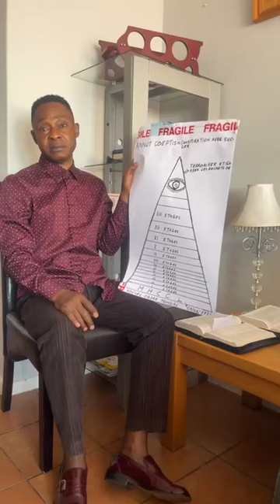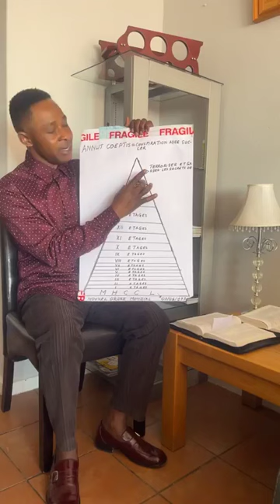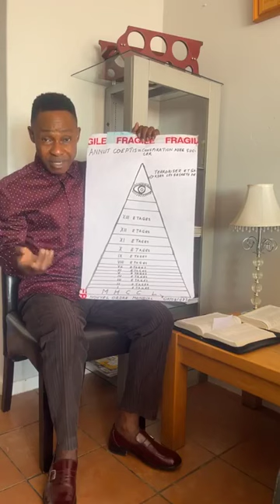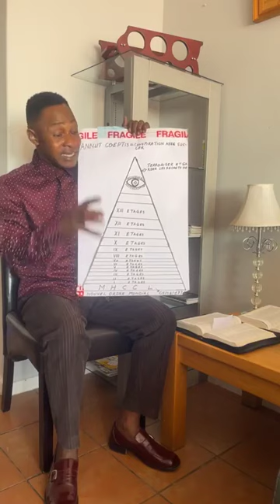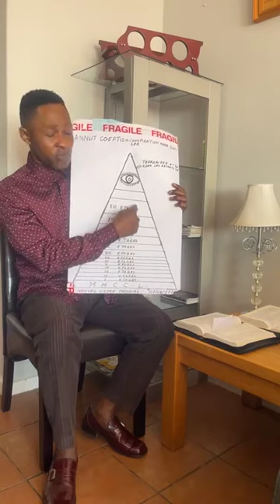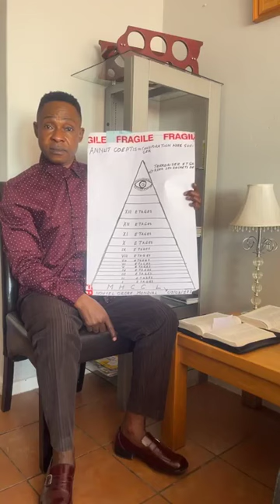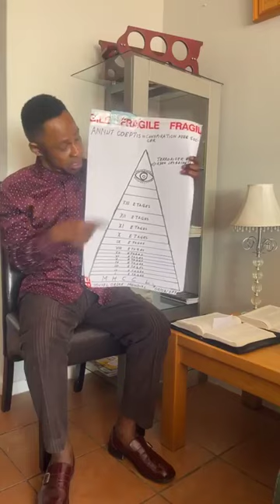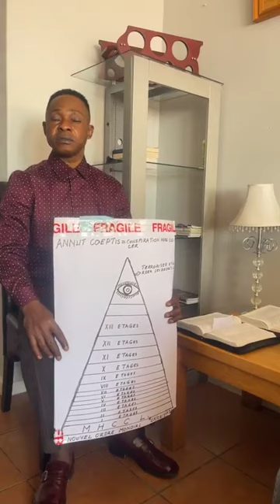L'ÉTERNEL PARLE QUI NE PROPHETISERA? ET LE LION A DEJA RUGIT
PSAUME 52       AMOS 3:1-7